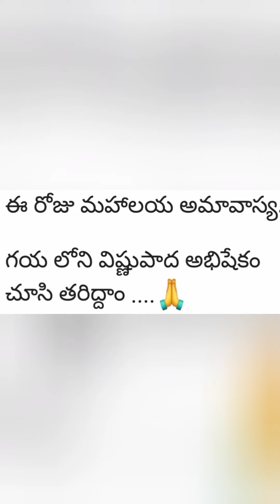ఈరోజు మహాలయ అమావాస్య గయలో ని విష్ణుపాధ అభిషేకం/ Vishnu Paada Abhishekam at Gaya /Gaya Kshetram/గయ